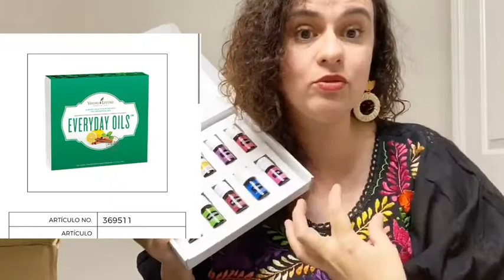Video #159 Aceites diarios / Every day oils. Thieves multiusos, Gratitud, Abundancia.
Adquiere tus aceites esenciales en mi liga personal y sé parte de mi comunidad de aprendizaje, estaré felíz de guiarte a llevar una vida con opciones naturales 😉

🧿📿Isa Rodriguez
Aromaterapeuta Certificada
Terapéuta de Masaje y Reiki
Maestra de Cosmética Natural
Especialista en emociones

My short link
🌿Para comprar aceites esenciales

📲Mi whats app

💻Facebook grupo cerrado Aromaisa

🖥️Fanpage facebook
Isa Rodriguez Terapéuta Holística

Al inscribirte a Young Living conmigo tienes derecho a obtener gratis herramientas digitales para un mejor aprovechamiento de tus aceites esenciales, y que hagas uso seguro y efectivo de ellos.
Además de ser parte de mi comunidad y participar en rifas, talleres gratuitos online y presenciales.

En que país vives? Siempre estamos buscando representantes y distribuidores, estaré felíz de guiarte en un proyecto donde puedes recibir ingresos extra compartiendo salud y ayudando a otras familias 😍🌈💜🙏🏻🌿
Comunícate directo conmigo en: